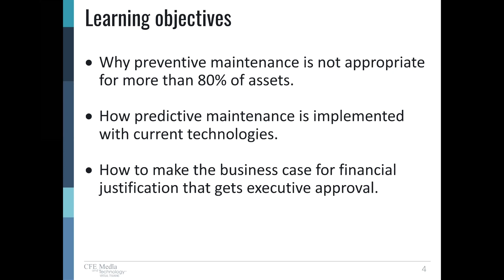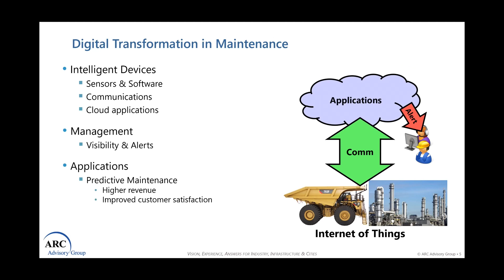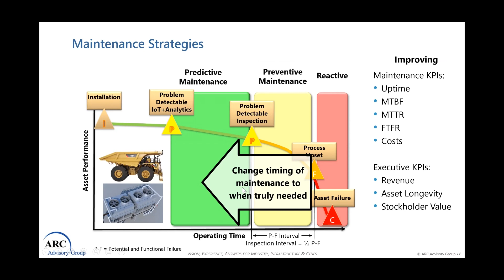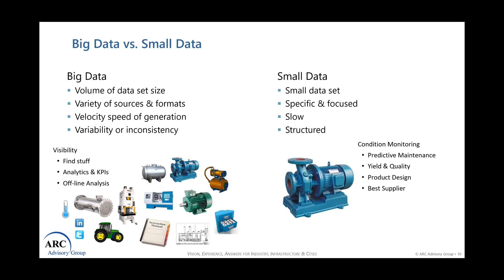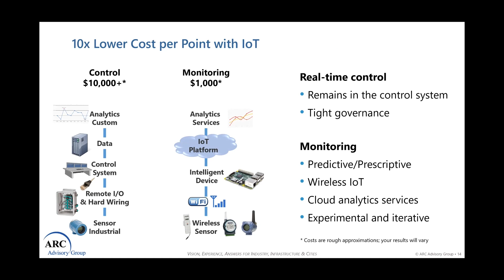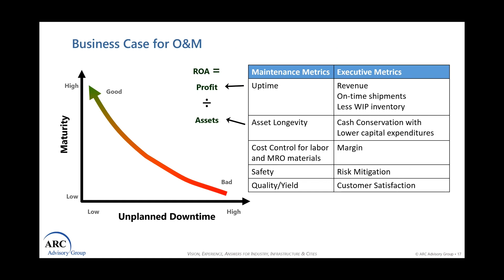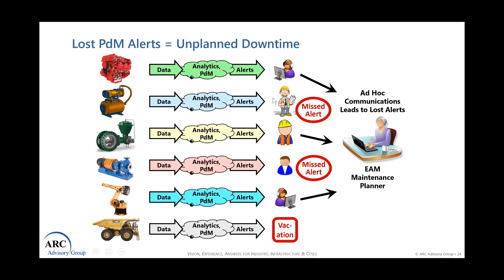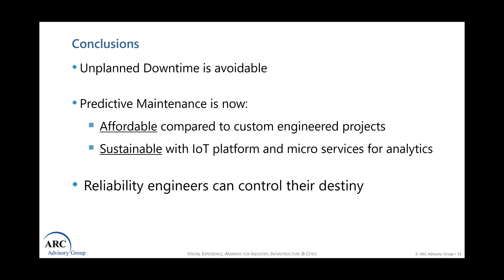VTW: How use of digital twins for predictive maintenance can transform operations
This session is designed to help technicians, engineers and managers understand how the digital twin concept is being applied to predictive maintenance applications.